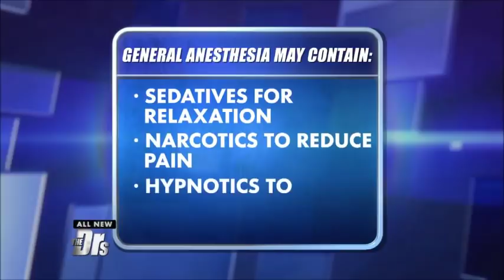Anesthesia 101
Ever wondered how anesthesia works? On The Doctors, our Dr. Freda Lewis-Hall explains and shares what you need to know before “going under.”

for more on anesthesia and preparing to “go under.”